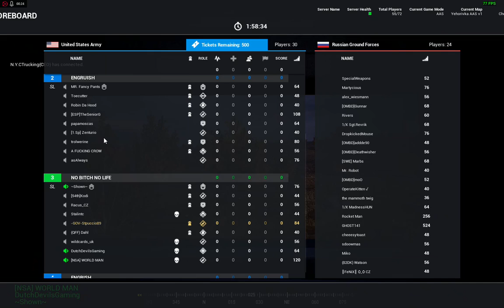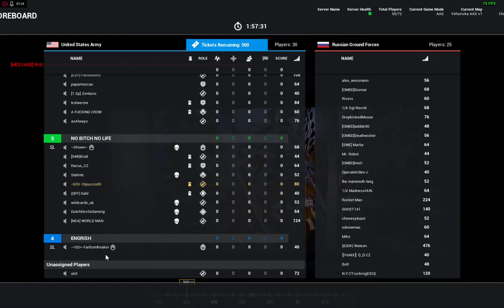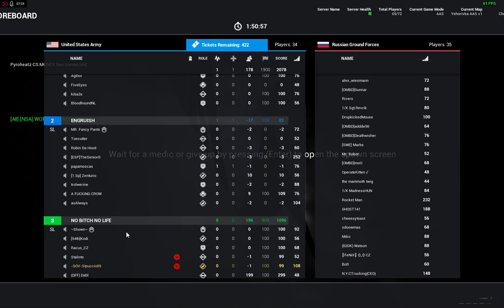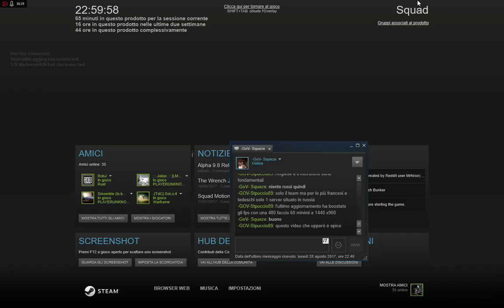Squad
titolo fantastico simulatore militare in cui incide parecchio  il cooperativo sulla vittoria